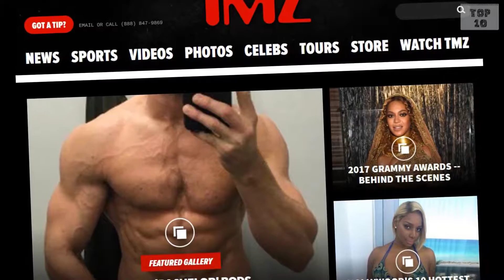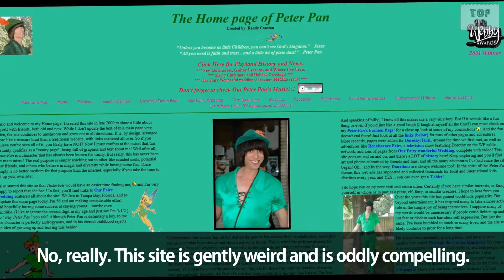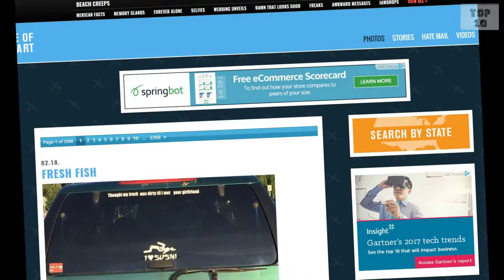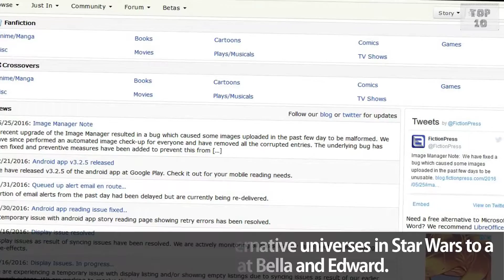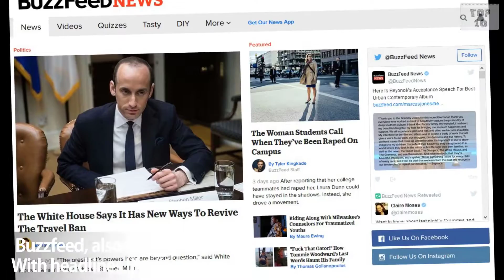Top 10 Embarrassing Sites You Still Visit All the Time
In this video you may find the Embarrassing Sites You Still Visit All the Time Inspiring where people feel most know...

#01: Buzzfeed
Buzzfeed, also known as The Most Addictive Site on the Internet. With headlines like "14 Inspiring Pets That Don't Let Anything Get Them Down", "101 Mistakes You Should Totally Make In Your Twenties", and "19 Things The Saddest Man In The World Is Probably Thinking Right Now",

#02: Neopets
You know what? Just because you've faithfully taken care of your virtual pet for several years - checking in on family vacations, making sure the little guy is fed and watered before you go out on a romantic outing, putting the care and feeding of your Neopet into any family legal documents - nobody is going to judge you for that.

#03: FanFiction.net
Fan fiction - wherein amateur writers take the story explored in various genres and expand upon it - has taken on a whole new life at FanFiction.net. From alternative universes in Star Wars to a whole new look at Bella and Edward.

#04: Wookieepedia
Wookieepedia is not for casual watchers of the Star Wars saga of movies; this site is a true fan destination that anyone can edit; quotes, films, spinoffs, television, books, actors, spoilers - you name it in the Star Wars universe, it's most likely to be here.

#05: Facebook
Facebook - otherwise known as "mysterious black hole of time" - can be both a blessing and a curse. Sure, you can track your crush from high school, but on the other hand, you can track your crush from high school. Facebook takes people-watching to a whole new level; after all, those photo albums aren't going to click themselves.

#06: People of Walmart
We all love low prices as well as the next person, but sometimes, there's a little something "extra" you can get at Wal-Mart - as documented on People of Walmart. People watching takes on a whole new level here and new images are submitted every day.

#07: Boohbah.tv
Boohbah was originally a children's TV show, and sure, kids can watch it, but it's gained some pretty strong popularity with adults as well for the pure "trippiness" of it; seriously, it's somewhat trance-inducing. What's going on here?

#08: The Home Page of Peter Pan
Peter Pan - aka Randy Constan - lives in Florida, plays a wicked jazz guitar, and in his spare time dresses up like a fairy. No, really. This site is gently weird and is oddly compelling.

#09: Yahoo Answers
Yahoo Answers is a purely community curated question and answer site, and that seems perfectly reasonable, until you start reading questions like "how do I pretend I am dead?", "can you get pregnant from watching a health class video?", and "how do I add a new letter to the alphabet?".

#10. TMZ
TMZ is the guilty pleasure that you hide when your co-worker glances over, but then instantly go back to so you can get your fix for gossip, celebrity fashion, more gossip, and just basically a giant excuse to procrastinate. TMZ is known for their, ahem, "questionable" content, and not necessarily for their journalistic integrity, so to speak.

Top10 Update-
We create informative and entertaining videos around the world on topics such as Education, Top news, Information travel.

Top10 Update hereby declares that all information regarding this video all Images use to make this video is from Google Search and . I use Google Advanced Search to collect those images, usage rights. Thank you so much!

10 Embarrassing Sites You Still Visit All the Time